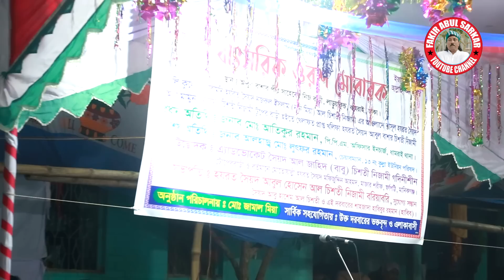বিসমিল্লাহর ১৯ হরফের সাথে মানব দেহের হাকিকত কি ? ‍Soriyot Sarkar VS Fokir Abul Sarkar |নিগুঢ় তত্ত্ব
I am Fakir Abul Sarkar.I am a Baul artist. I sing with different Baul artists in different parts of Bangladesh.This is my official youtube channel.On this channel you will hear songs of other great Baul artists of Bangladesh including my songs.Subscribe to our channel to get new songs.

Director             . Kazi Doliluddin
Label                  . Fakir Abul Sarkar Youtube Channel

সঙ্গীত পরিচালক  .. ফকির আবুল সরকার
পরিচালনায় ...       কাজী দলিলউদ্দিন
পরিবেশনায় .ফকির আবুল সরকার ইউটিউব চ্যানেল

Covered by Fakir Abul Sarkar YOUTUBE Channel

At the outset, the YouTube authorities let the congratulations and unconditional gratitude. Because on this huge platform if YouTube did not allow small creators like us, then I would not have had the opportunity to present our culture to the world court. Because of this, Fakir Abus Sarkar Official is grateful to the YouTube authorities.